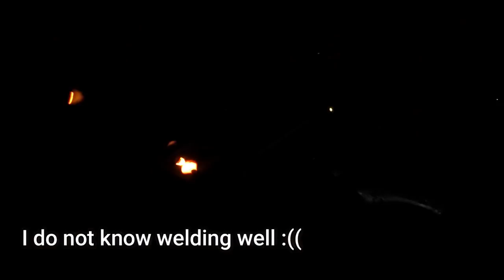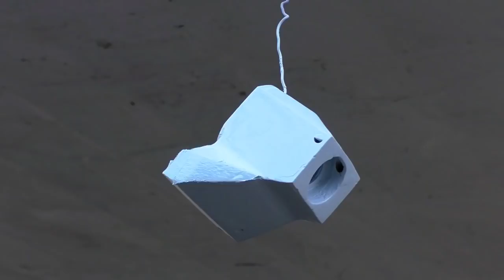Rusty and Broken Mini Vise Restoration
Hello. In this video you will see how i restored this Broken Mini Vise.

This project took me almost 3 days to complet.